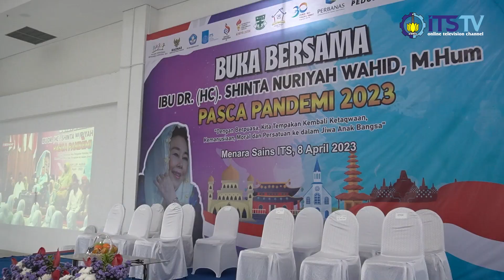ANBTI dan ITS Adakan Buka Puasa Bersama Istri Alm. Gus Dur serta Dialog Kebangsaan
​​Selamat datang di Channel Youtube ITS TV dalam program NEWS yang menyajikan berita-berita hangat terbaru seputar Kampus Perjuangan dan Civitas Academica ITS.

Buka puasa bersama menjadi momen hangat yang dinantikan di bulan suci Ramadhan ini. Setelah usai dari pandemi yang melanda, tahun ini Aliansi Nasional Bhinneka Tunggal Ika bersama istri presiden ke-4 RI, K.H Abdurrahman Wahid, kembali mengadakan buka puasa dan sahur bersama di 27 titik di seluruh Indonesia. Menariknya ITS menjadi salah satu di antara lokasi tersebut. Dikemas dalam acara yang sederhana, menjadikan kegiatan buka puasa sekaligus dialog kebangsaan ini menjadi lebih mengesankan. Pengalaman bertemu dengan istri alm. Gus Dur pun menjadi kebanggaan tersendiri bagi seluruh peserta yang hadir.